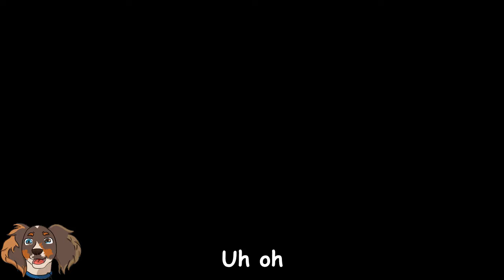Bill Murray's Panic Attack - Cthulu Saves Christmas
Well we're still stuck in a timeloop, and it continues to not be Christmas. So we try to tackle a bunch of loose ends, and then settle things with a reference that no one will remember.